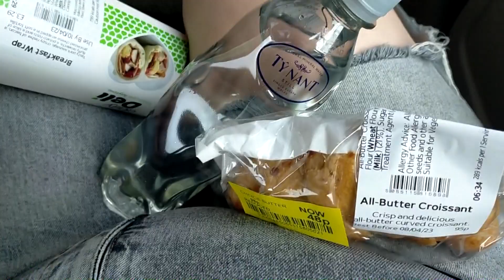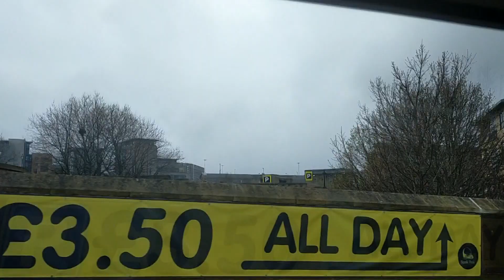Come Thrift With me at Preloved Kilo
Day out in Sheffield in the UK and visiting the Preloved Kilo warehouse sale

8th World Wonder - RKVC - Youtube Studio